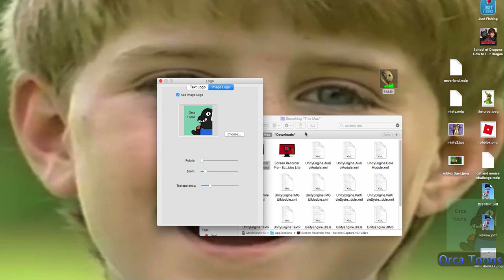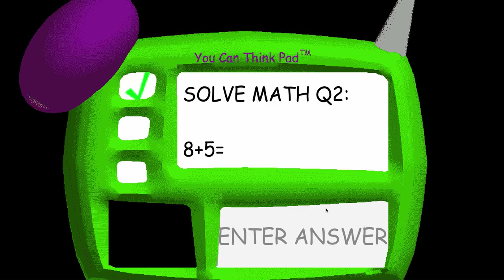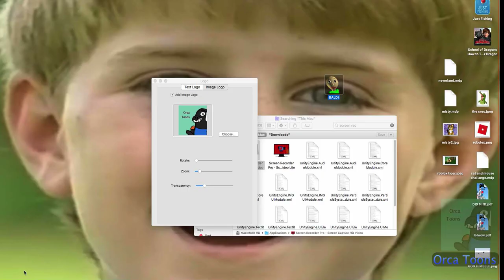ORCA GAMING: Baldi's Basics- Gift for Aldo Toons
Sorry its been so long. I hope you like this new style of videos. Comment what you want to see next!